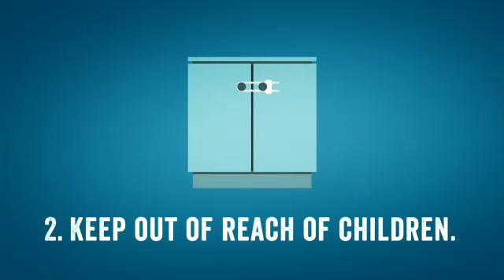Pesticide Storage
Keep pesticide and chemicals safely stored and recycle them at the Household Hazardous Waste Facility when extra is left over.